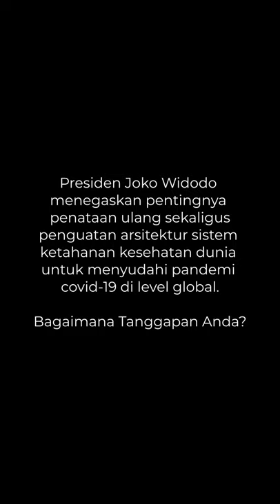Politisasi dan Diskriminasi Terhadap Vaksin Masih Terjadi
Presiden Joko Widodo menegaskan pentingnya penataan ulang sekaligus penguatan arsitektur sistem ketahanan kesehatan dunia untuk menyudahi pandemi covid-19 di level global. Saat ini kemampuan dan kecepatan antarnegara dalam menangani pandemi, terutama vaksinasi, masih sangat timpang.
“Politisasi dan diskriminasi terhadap vaksin masih terjadi. Ini harus bisa kita selesaikan dengan langkah nyata. Di masa depan kita harus menata ulang arsitektur ketahanan kesehatan global,” ujar Jokowi dalam Sidang Majelis Umum Ke-76 PBB.

Bagaimana tanggapa masyarakat?